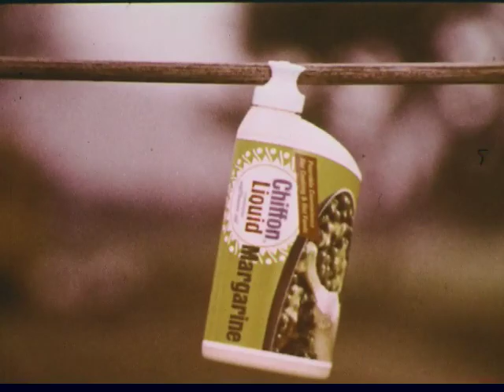Chiffon Margarine Squeeze Bottle Commercial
Commercial for uh... squeeze bottle margarine. Heaven knows what this product tasted like.